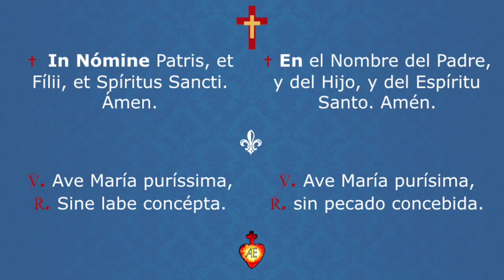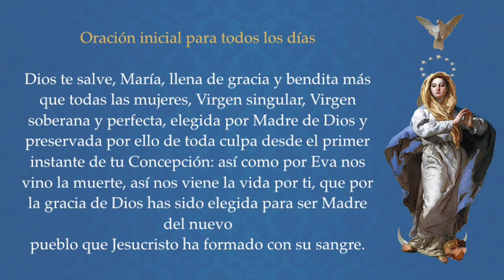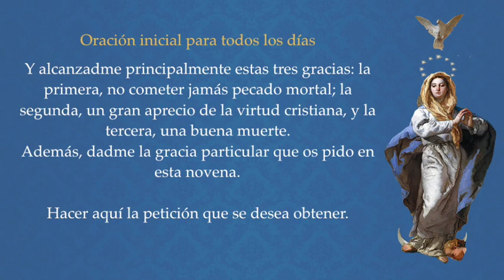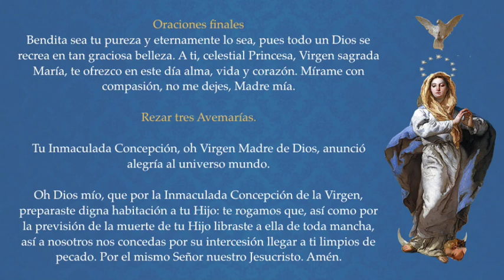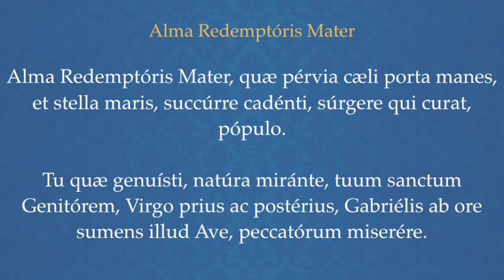8 día. Novena Inmaculada Concepción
Octavo día